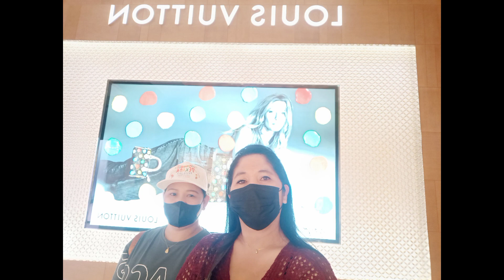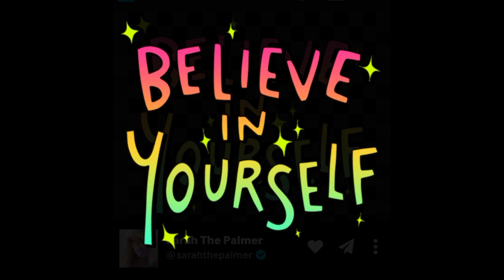UNFORGETTABLE MOMENT WHILE ON DEKADA 22,2023 AT SOLAIRE 😘😘😘 THANK YOU❤️